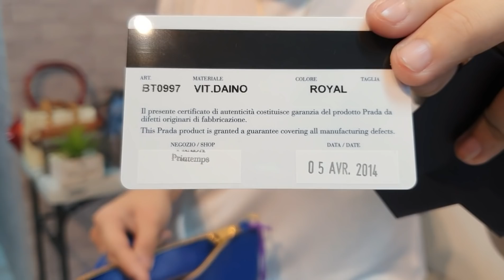High End Luxury Brands Only - For Sale! FAST SELLING ITEMS!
Hope you all enjoy this new luxury haul vlog I made today! All items included are high end brands with several mid luxury bags that are SUPER FAST SELLING! You know what to do.